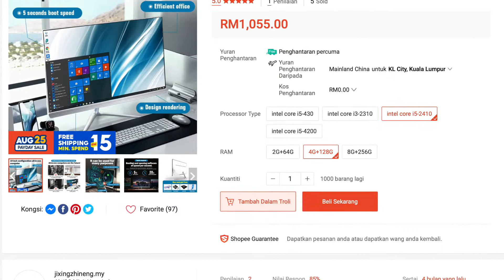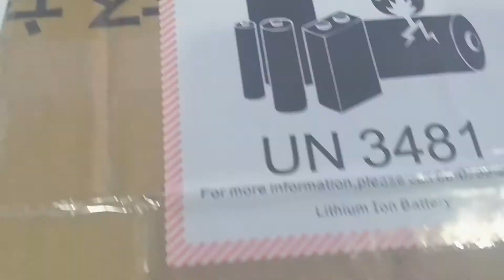Unboxing All in One Computer for PDPR, Roblox and Minecraft | Gaming PC Murah Untuk Anak-Anak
Salam Sahabat. So this all in one PC is great for kids home schooling (PDPR) and roblox game as well as minecraft (will try it out). The price is not that expensive compared to branded PC.

Reference
Check out 19 inch configuration all-in-one Desktops pc computer, host computer, desktops complete machine, a full set of independent graphics card , high-end business office, homehold, game competition for RM890.00 - RM1,350.00. Get it on Shopee now!

Thanks MR Gxming for making me this wonderful intro.

Thank you MALAYSIAGO for the grammatical corrections in the descriptions sections for any of my videos.

Thank you SILVER INTRO 007 kerana buatkan intro ni. Sape2 nak intro best / keren contact dan sub channel ni. Link dibawah: